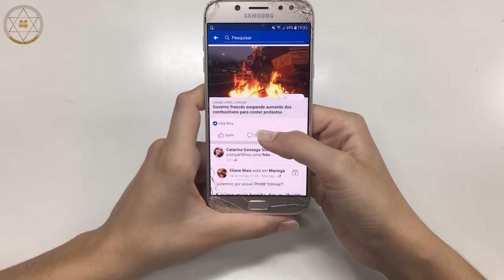||Sadhguru|| Sadhguru shut up a law student who tried to charge him with a false claim - Must Watch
Sadhguru replies to a false  claim made to him by a college student. On elephant corridor, without having proper fact the claim made on sadhguru was cleared by him to everyones.

Sadhguru answers to a student who enquired about the construction of Isha Yoga Centre by encroaching the land inside the elephant corridor. Sadhguru denied the claim by inviting the student along with her team to check the place by herself along with the survey map of elephant corridor which will be handed over to her. He teaches the student being a student of law to get the facts right and raise the question.